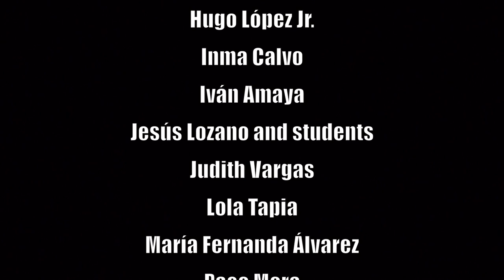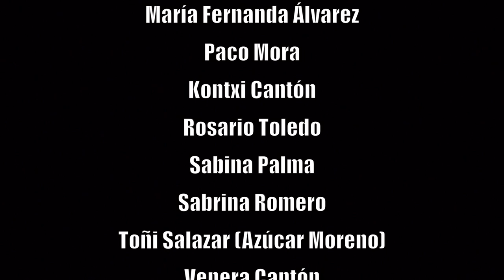Flamenco: No Es Lo Mismo (A. Sanz) por José Antonio Rodríguez, con Pablo López, Gian Marco...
Flamenco: ¡Por bulerías! No Es Lo Mismo de Alejandro Sanz por José Antonio Rodríguez ft. Gian Marco, Pablo López, Miguel Poveda, India Martínez y Manuel Moreno, vídeo en versión baile